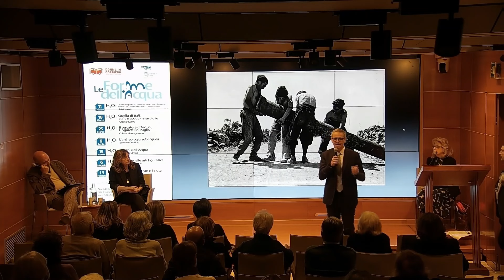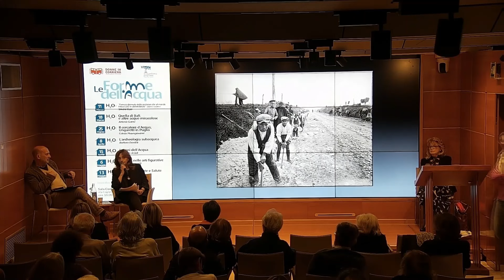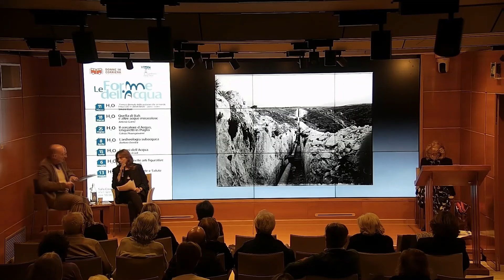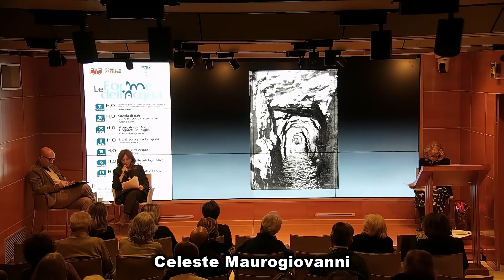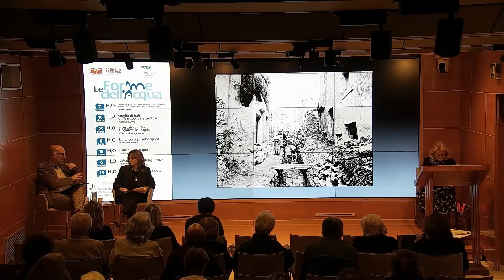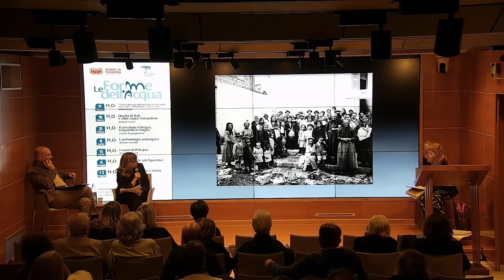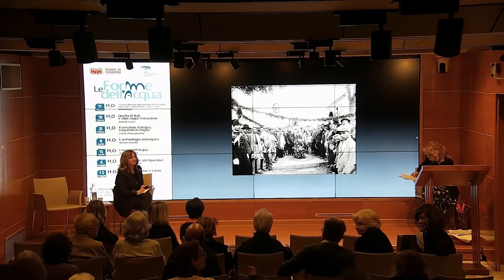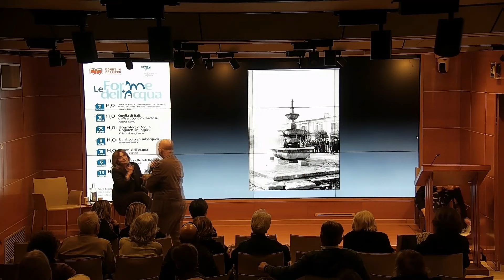Le forme dell'acqua - 25 marzo 2024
Le forme dell'acqua - 25 marzo 2024 - con Celeste Maurogiovanni - introduce e modera Pino Donghi - presso la sala conferenze Acquedotto pugliese Bari.